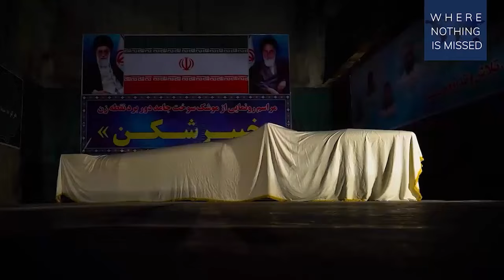Iran shows off powerful missiles that could reach Europe and carries more lethal explosives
Iran claims the missile has a maximu, carries more powerful explosives than previous iterations, and has new capabilities to evade air defences.